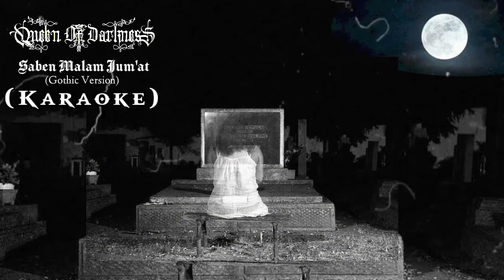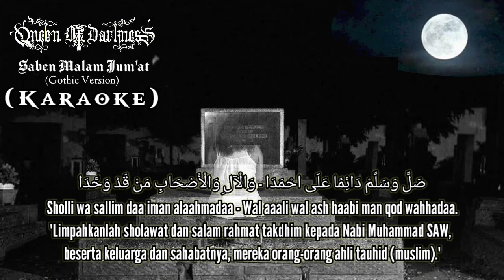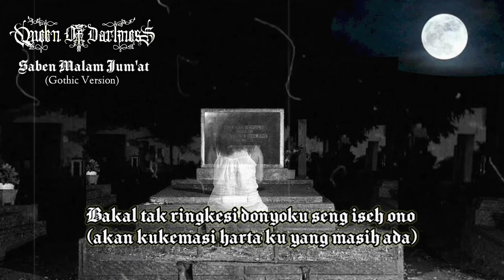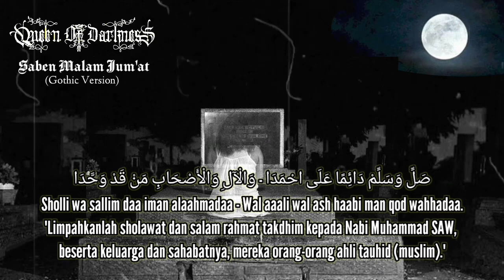Saben Malam Jum'at || Karaoke || Gothic Version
Lihat Lagu Lain nya :
Saben Malam Jum'at (Gothic Version)

© Cover By Queen Of Darkness